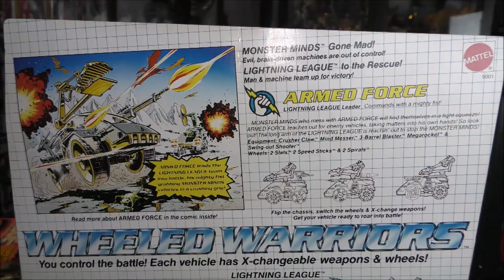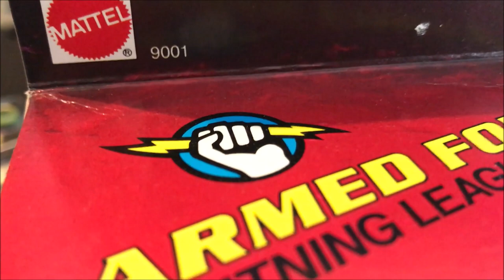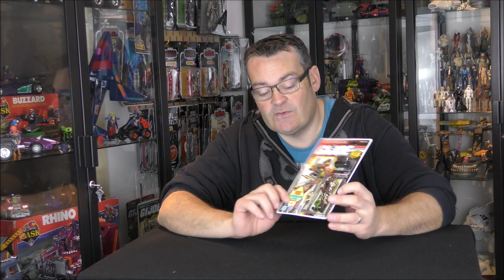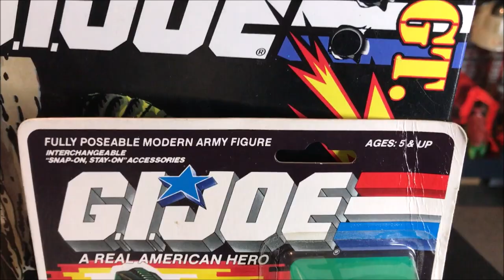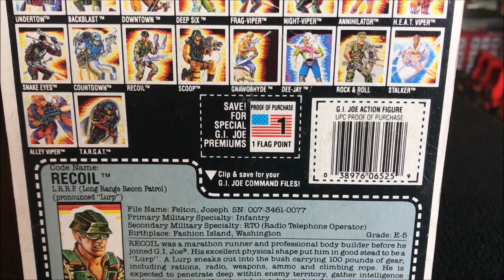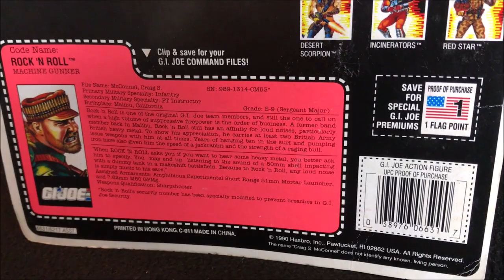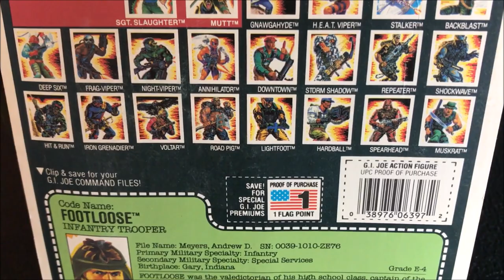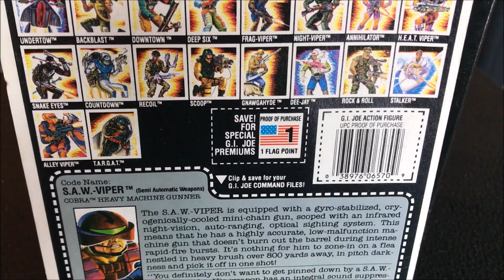JOUETS VINTAGE UNBOXING : GI-Joe + Jayce et les Conquérants de la lumière. En Français fr.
partagez avec moi un petit moment de nostalgie du jouet avec HASBRO et MATTEL :)
LIENS UNIVERS-VINTAGE :

BLASTER JOUANNERF